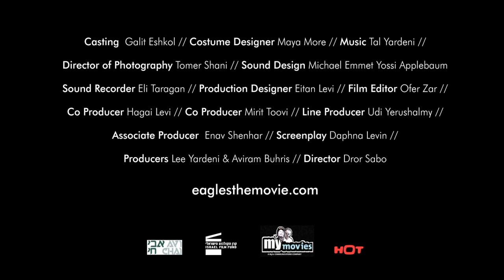Eagles - Trailer (English Subtitles)